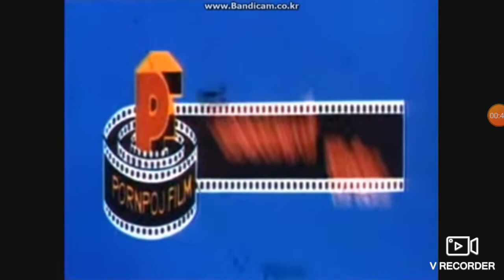Pornpoj Films Logo (Old Version) and (New Version) (1981-1992) (Thailand) logos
More views
0:00 old
0:23 new